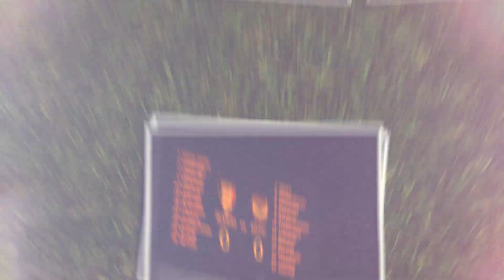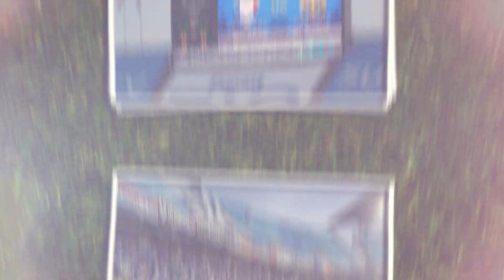추억2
함께 울고 웃었던 지난 2016시즌을 추억하며. Part.2 [오디오 포함 버젼은 추후 업로드 예정입니다.]
Video By: EKDMZ